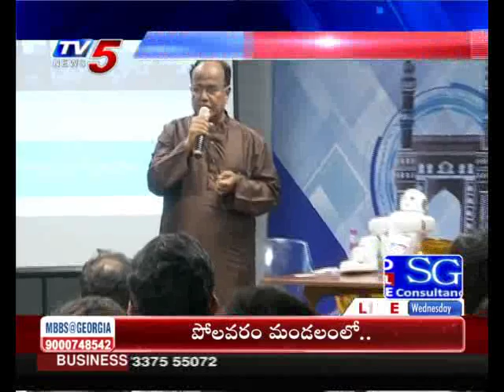Hyderabad Fintech Forum 2019 | Hyderabad to Become FinTech Hub | TV5 News